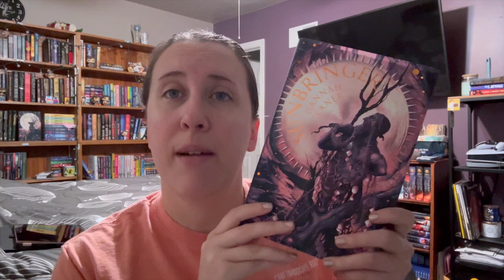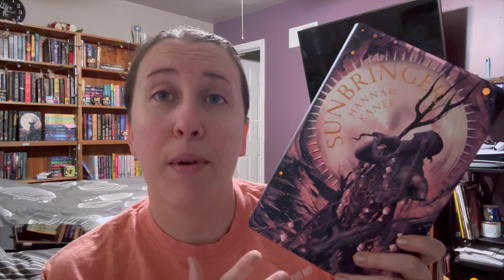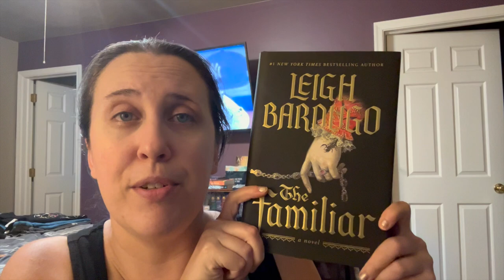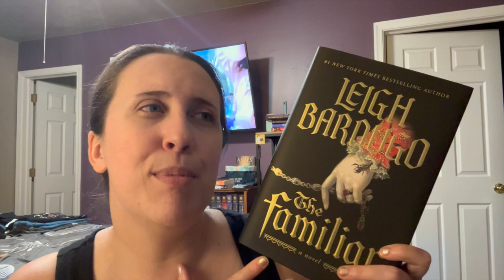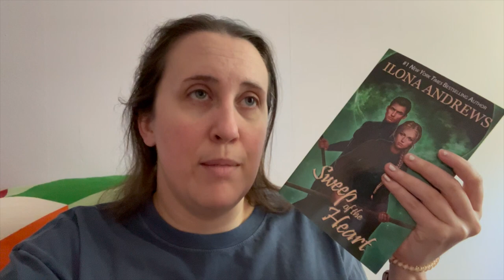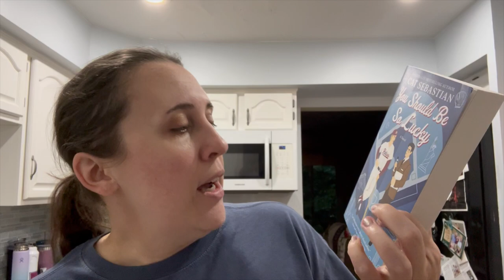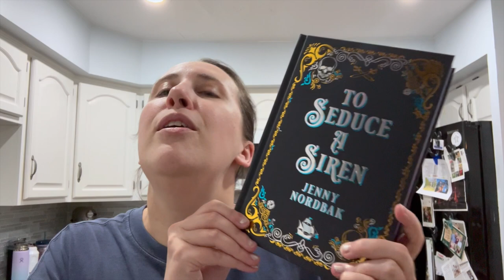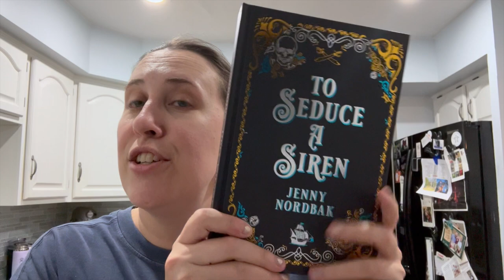Amazing Readathon Vlog - Week 1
Amazing Readathon Creator: @fourpawsandabook

Amazon Wishlist